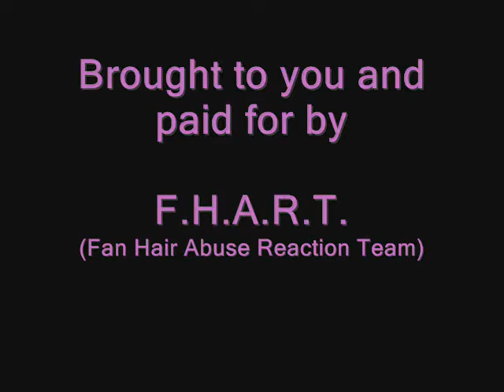Side Effects of Fan Hair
One woman's story of her struggle with the horrendous side effects of fan hair.  Join the Fan Hair Abuse Reaction Team! I know this is my second video for this contest, but ... I just could pass up this idea ;)